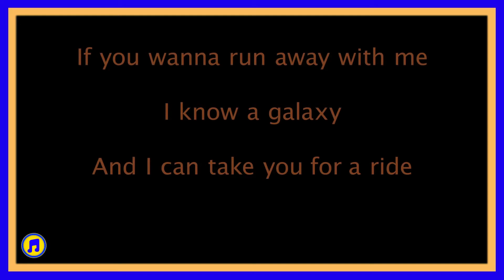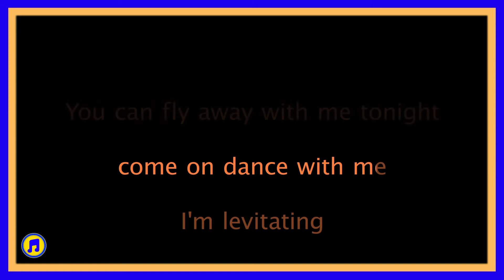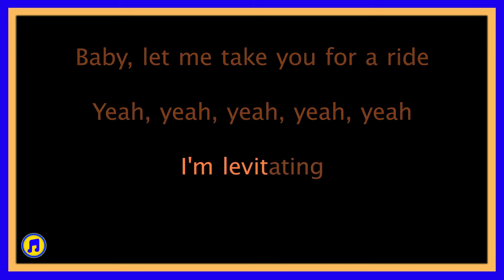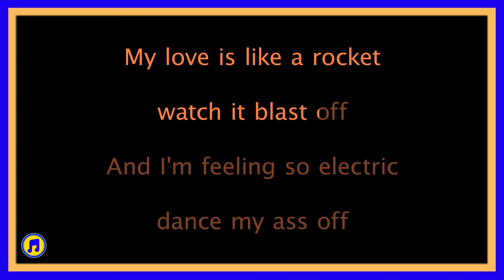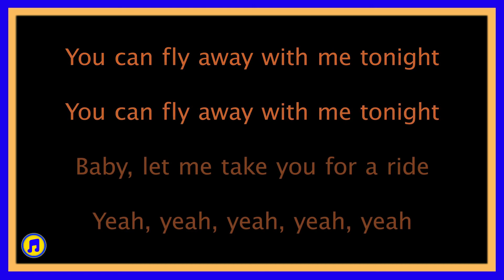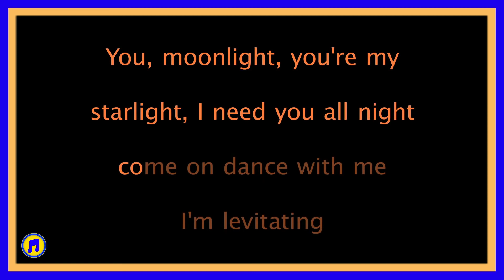levitating karaoke|levitating karaoke version|dua lipa levitating lyrics